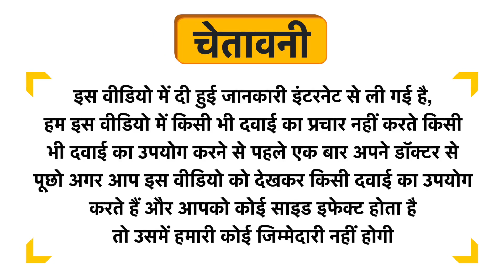Guapha Ayurveda Rhuma Vatartho Syrup Uses in Hindi | Side Effects | Review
Guapha Ayurveda Rhuma Vatartho Syrup Uses in Hindi | Benefits | Side Effects | Dose